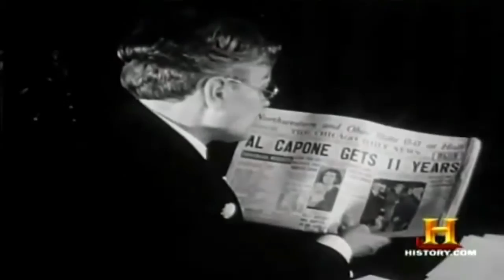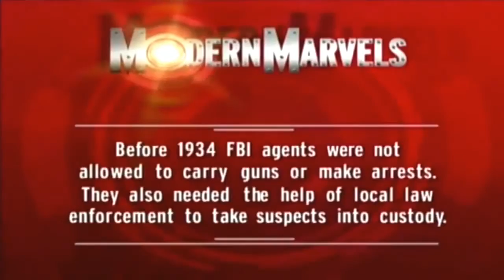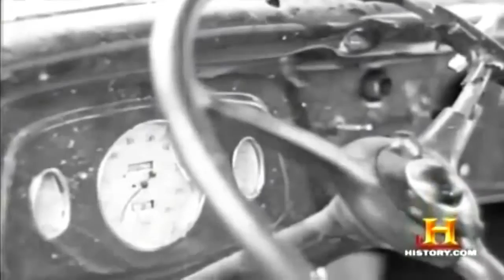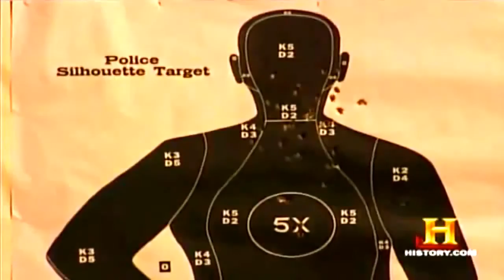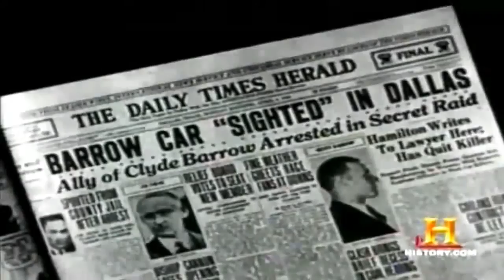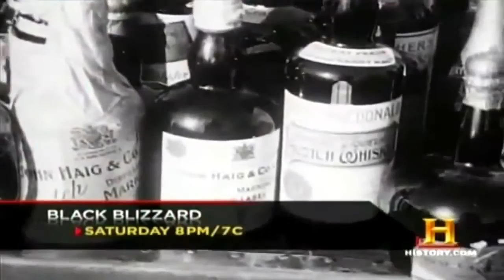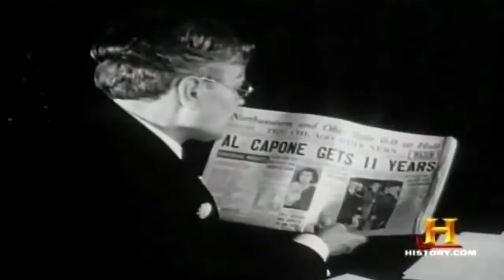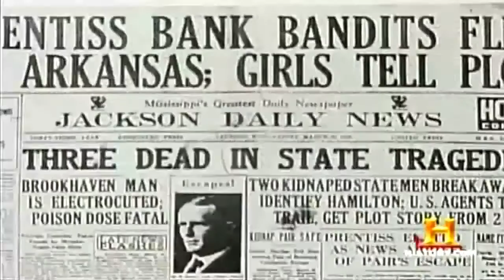The Gangster Guns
The Gangster Guns - Documentary Films A gun is a normally tubular weapon or other device designed to discharge projectiles or other material. The ways of .

Kingston, Jamaica, is in the hands of highly organized and warring drug gangs who manage drug trafficking and distribution at all levels. Tales of the Gun .

Gangster Guns Documentary - Tales Of The Gun - Military Channel A gun is an usually tubular device or various other device developed to discharge projectiles .

A gangster is a criminal who is a member of a gang. Some gangs are considered to be part of organized crime. Gangsters are also called mobsters, a term.